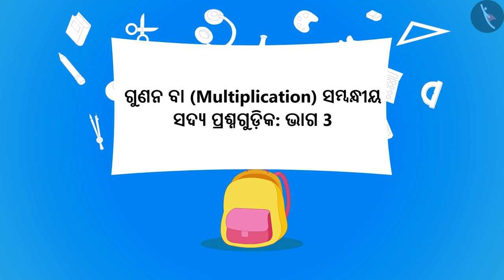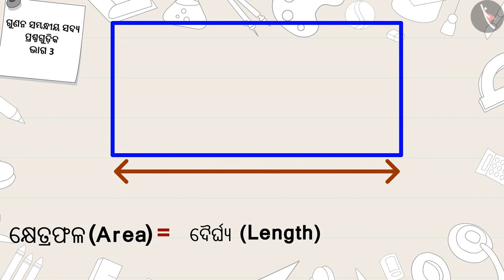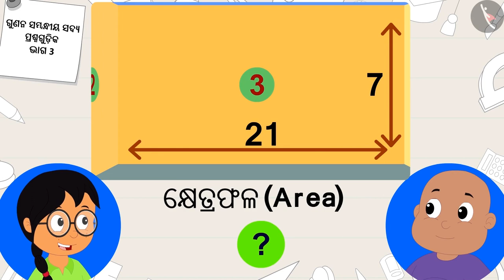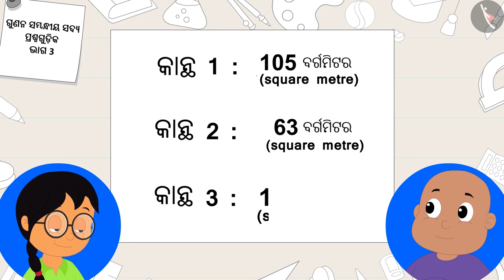ଗୁଣନ ସହିତ ଜଡିତ ଶବ୍ଦ ଧନ୍ଦାଗୁଡ଼ିକ | Part 3/3 | Word Problems: Multiplication | Odia | Class 5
ଗୁଣନ ସହିତ ଜଡିତ ଶବ୍ଦ ଧନ୍ଦାଗୁଡ଼ିକ | Part 3/3 | Word Problems: Multiplication | Odia | Class 5 | ଗୁଣନ ଓ ହରଣ  | कक्षा 5 | NCERT | ଗୁଣନ ଓ ହରଣ କରିବାର ବାଟ (5)

Word Problems: Multiplication | Multiplication and Division | Grade 5 | NCERT | Ways to multiply and divide (5)

Welcome to part 3 of Word Problems: Multiplication. In this video, we will discuss various examples, misconceptions and/or common errors related to Word Problems: Multiplication.